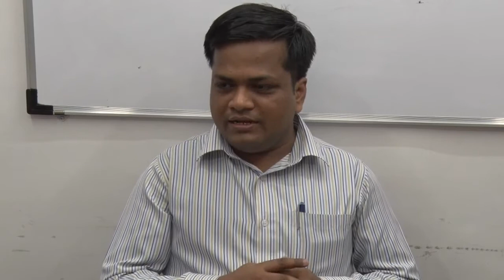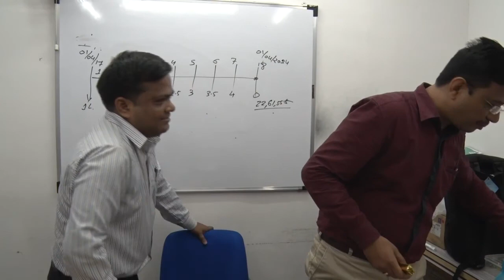Feeling honored for having a Guru like you. Mr. Sagar Injal, MBA (Fin), Sr IT Professional, Mumbai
“ Keyur Sir, you have transformed my thought process related to Financial Planning from a layman level to a professional and logical thinker which will going to help me a lot throughout my lifetime.”

Mr. Sagar Injal, MBA (F), Sr. IT Professional, Mumbai, working in a banking / Finance domain with a leading IT MNC as a BFSI Lead Consultant. He attended both Video Learning & Classroom Training and successfully completed his CFP certification in Regular pathway @ 1st attempt with a “B” gr. (60%+)

Watch his Video

284th Success Story of CFP Aspirant Club & Keyur Shah CFP Coach

Feeling honored for having a Guru like you.

Dear Keyur Sir,

Feeling honored by successfully completing my CFP certification in Regular pathway @ 1st attempt with a “B” (60%+) grade under your Coaching and Guidance without you it will be very difficult for me to complete CFP.

I have completed CFP Classroom training and Video Learning Kit training from you and it was a above excellence.

Your constant support and guidance helped me a lot to complete my CFP in a Regular Pathway. The Logical and Magical 5 steps process helps to understand the crux of the questions asked in the exam and solve the same with accuracy and perfection.

The CFP study content given by you is a excellent, i would like to call that content is an Encyclopedia of a CFP Syllabus.

Sir you have transformed my thought process related to Financial Planning from a layman level to a professional and logical thinker which will going to help me a lot throughout my lifetime.

You have imbibed such a great knowledge in me that it will differentiate me professionally in the Financial Planning world.

I promise you that I will transfer this knowledge to my clients professionally and help them to achieve their Financial Success.

You are a true Guru and Coach for those who want to make their career as a CFP. I am Feeling very Proud that you are my Coach and Guru.

 Thank you so much sir for your teachings and Guidance.

Regards,
Sagar Injal
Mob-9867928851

Watch his Success Story Video

Be a Future Ready…Be a (MFFWP – CFP) MASTER IN FAMILY FINANCIAL WELLNESS PLANNER & PORTFOLIO MANAGER with India's Best Expert Coach Mr. Keyur Shah.

13 Key Features of MFFWP – CFP Training Workshop

Pls visit below link for more detail

Last 3 seats left in 83rd MFFWP CFP Batch 20 Weekends- Feb 18 to June 18 Every Saturday - 9am to 2pm- Starting 17th Feb  @ Kandivali W...FEE 90k..pay in 3 Monthly instalments of 30k.

OR

Last 1 Seat Left in FEB 18 Batch of MFFWP – CFP Video Learning Kit.

9 Key Features of MFFWP - CFP 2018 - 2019 VIDEO LEARNING KIT.

Already 121+ participants have successfully completed their CFP certification with help of Video Learning Kit.

Pls visit below link4 more detail.

FEE 60k..pay in 2 monthly instalments of 30k

Watch 121+ Success Stories Videos on our Youtube Channel

KEYUR SHAH, CFP^CM A Grade, BE, MBA,

FPSB India CERTIFIED Coach & Education Partner

Stay Updated…Like our FB page